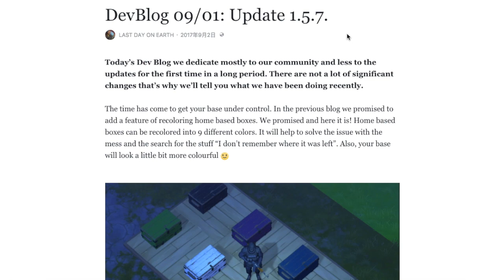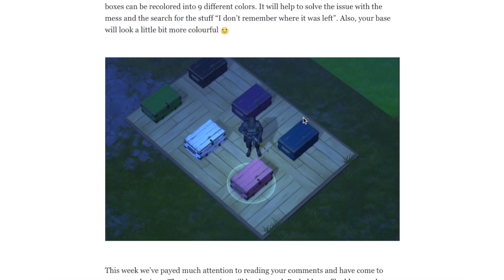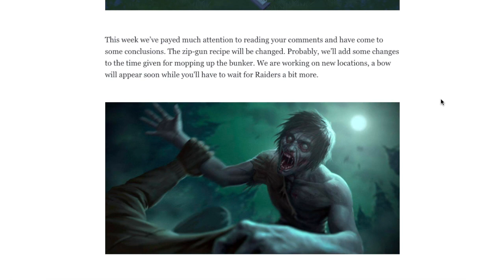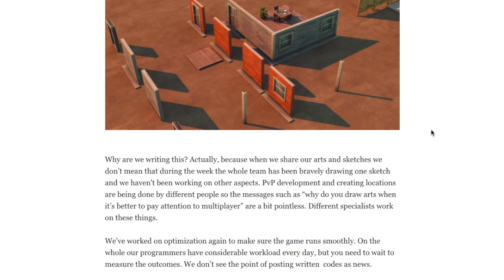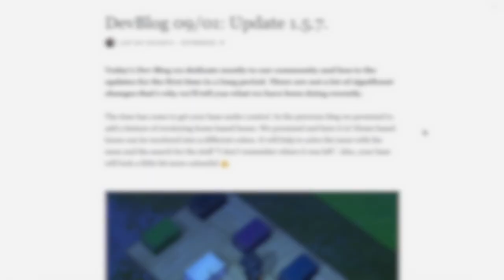持續更新 - Last Day on Earth: Survival #90 版本1.5.7改版內容分析 箱子變色 官方情報 末日生存 (我不喝拿鐵-直播台)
本集介紹：1.5.7改版內容分析 箱子變色 官方情報

新手玩家可參考：
老手玩家可參考：
            Vindicated
            Where_I_am_From
            AJR-Drama (official Audio)
歡迎在此分享末日生存這款遊戲的圖文
(我不喝拿鐵FB粉絲團)(私訊留言過多目前無法回覆 請見諒)
我不喝拿鐵副頻道 歡迎加入！
PS4/Xbox One/PC遊戲情報/實況直播
Last Day on Earth: Surviva 遊戲實況影片連播：
▶贊助我不喝拿鐵
如果你喜歡我的遊戲實況影片希望可以鼓勵我，願意贊助我，
請點這邊，感謝你的贊助！